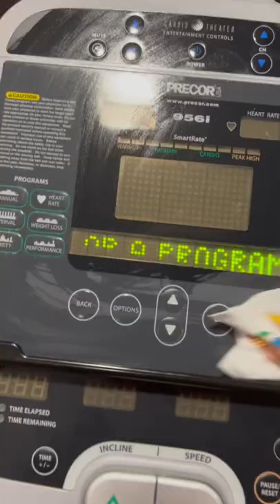Self Care is a MUST...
★Don't let anyone tell you that taking care of yourself is selfish. It shows self love and self care. It you are made to feel guilty for it. RUN! It's FREE. Love y'all!★

DOWNLOADS & RESOURCES

★Additional skin & body care items and more★:
→Cetaphil Wash
→ Cetaphil Lotion
→Neutrogena Seum
→Shea Moisture wipes
→Aveeno eye cream
→Peter Thomas Masks
→Differing Gel
→Grapeseed Oil
→Sweet Almond Oil
→Jojoba Oil